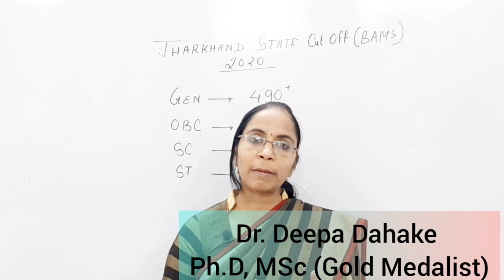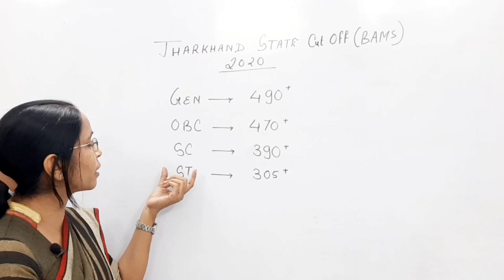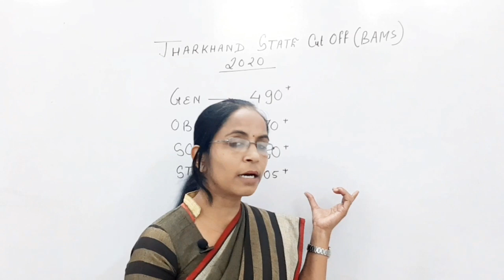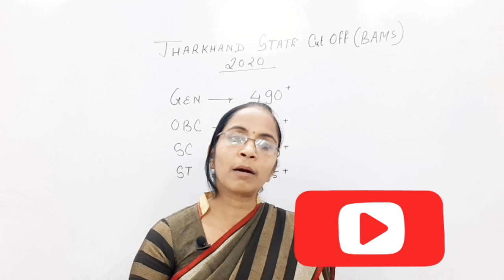Ayush counselling 2020 | Jharkhand State BAMS cut off & BHMS cut off | AACCC Biozone classes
Ayush counselling 2020 | Jharkhand State | BAMS Cut off & BHMS cut off
                    In today's session, Mentor Dr.Deepa Dahake provide
BAMS cut off Jharkhand state and
Jharkhand state BHMS cut off. In this session importance of BAMS and BHMS also explain. Avoid some mistakes during counselling.Ayush counselling me kya sawadhaniya jaruri hai.

U.P. State cut off for bams &  bhms

ayurveda institute.

AIQ cut off Fof BAMS

# state quota cut off for BAMS

Government jobs in BAMS

BAMS Marks required in NEET for Ayurveda

Ayurveda counselling 2020 date Jharkhand state
Jharkhandstate govt. college
UR cut off for Jharkhand state OBCcutoffforJharkhand state , SC cut off for JharkhandState.

Ayurveda cutoff JharkhandSTATE
Ayurveda cut off Jharkhand state

BAMS Cutoff 2020 state wise

BHMS cutoff 2020 state wise

BUMS cutoff 2020 Biozone classes

BSMS cutoff 2020 Jharkhand state

Ayurveda counselling 2020 schedule Jharkhand state

kitne number or milega BAMS govt.college?